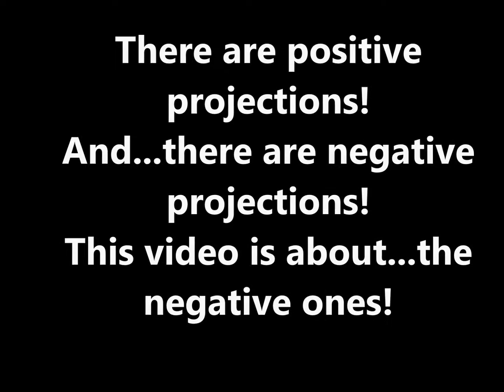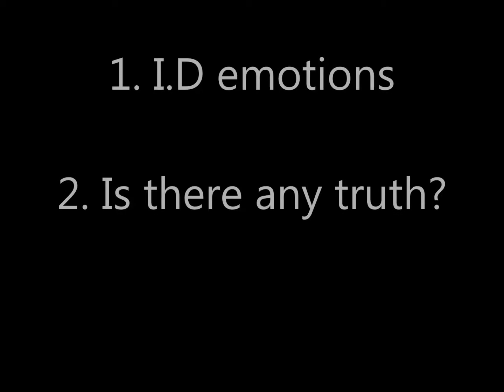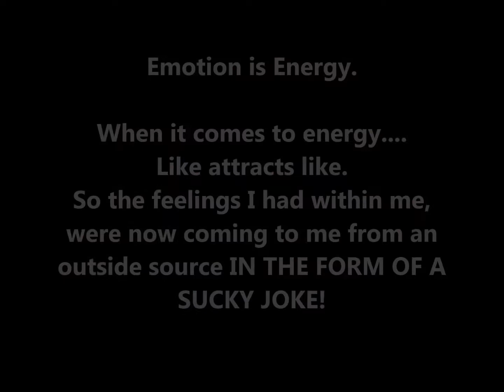Weight loss - Projections & Self Forgiveness (Video #26)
4.5 months into the 'Non Surgical Sleeve Procedure'...
I admit this is a totally metaphysical video! Lol! Sorry! But sharing a tool I use to help me grow through stuff like stalls and resisting healthy choices! STUFF! there's A LOT of STUFF in this weight release journey!!!

Without the JOURNEY, the destination would not be so sweet!  In this video I hope to have done a decent job at explaining 'projections' and showing how I realized one in my life and used it to re-direct my weight release effort.

The life transforming subject of Projections was done no justice with this mini 8 minute video!  but I enjoyed the effort to share at least a bit of how it works.

Much love,
Gillian